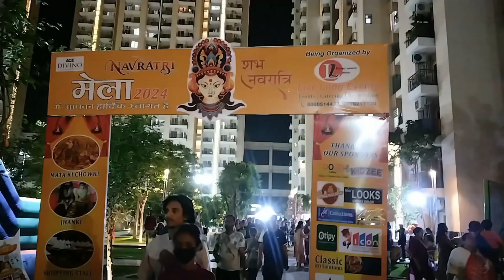Ashtami Jagran in Our Society 😍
Hello guys!!!
I hope you are enjoying the videos on this channel.

Is Baar Holi Pr Rain Dance Me Mja hi Aa Gya

Ashtami Celebration
Navratri Celebration 2024
Maa ki pooja
Shopping
Dance Fun
Navratri Pooja
Special Dinner
Family vlog
Family love
Navratri Celebration
Mata ki Chowki
Jagran vlog
Special Dinner
 Dance
Dance Competition
Dance lover
Shiv jhanki
Mata ki Jhanki